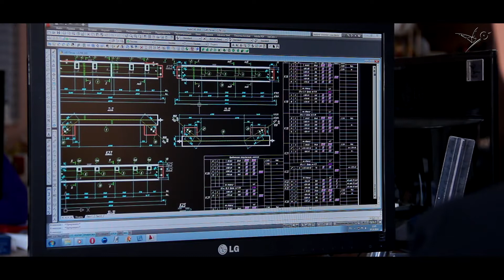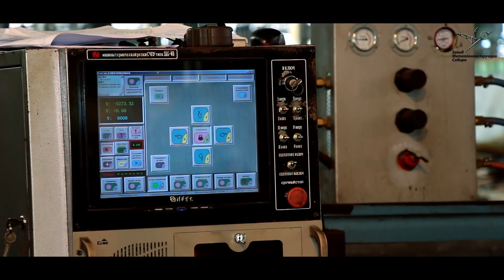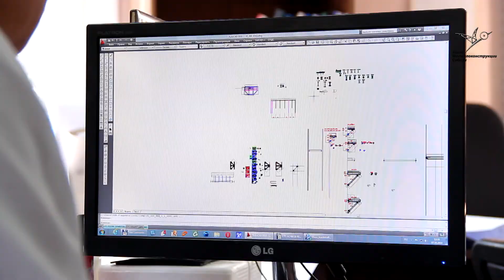Завод металлоконструкций Сибири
Рекламно информационный сюжет о компании "ЗМК"